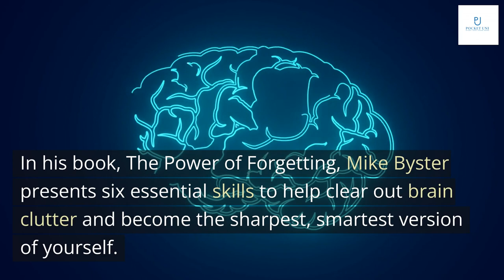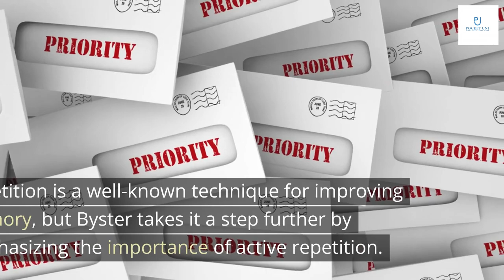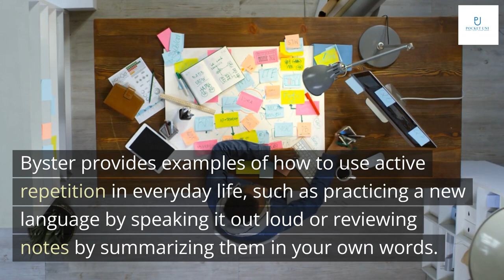The Power of Forgetting by Mike Byster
Get book

In his book, The Power of Forgetting, Mike Byster presents six essential skills to help clear out brain clutter and become the sharpest, smartest version of yourself. With a background in math and memory techniques, Byster offers unique insights into how our brains work and how we can optimize them for success.
Byster argues that forgetting is just as important as remembering when it comes to cognitive performance. By clearing out unnecessary information and focusing on what's truly important, we can improve our memory, creativity, and problem-solving abilities.

One of the essential skills Byster discusses in his book is chunking, or breaking down complex information into smaller, more manageable parts. This technique allows us to remember larger amounts of information by organizing it in a way that makes sense to us.
Byster provides practical examples of how to use chunking in everyday life, such as breaking down a grocery list into categories like produce, dairy, and meats. By using this technique, we can remember more items and avoid feeling overwhelmed.

Another essential skill Byster discusses is visualization, or creating mental images to help remember information. This technique can be especially helpful for remembering names and faces, as well as abstract concepts.
Byster provides exercises for practicing visualization, such as imagining a person's name written on their forehead or creating a mental image of a word by associating it with a visual cue. By using visualization, we can improve our memory and recall abilities.

Association is another essential skill Byster discusses in his book, which involves connecting new information to something we already know. By creating these associations, we can better remember and understand new concepts.
Byster provides examples of how to use association in everyday life, such as remembering someone's name by associating it with a famous person or remembering a phone number by breaking it down into smaller parts and associating each part with a familiar object. By using association, we can improve our memory and comprehension abilities.

Repetition is a well-known technique for improving memory, but Byster takes it a step further by emphasizing the importance of active repetition. This means actively engaging with the information you're trying to remember, rather than just passively repeating it.
Byster provides examples of how to use active repetition in everyday life, such as practicing a new language by speaking it out loud or reviewing notes by summarizing them in your own words. By using active repetition, we can improve our memory and retention abilities.

Prioritization is another essential skill Byster discusses in his book, which involves identifying what's most important and focusing on that. By prioritizing our tasks and information, we can reduce brain clutter and improve our ability to focus.
Byster provides examples of how to use prioritization in everyday life, such as making a to-do list and identifying the most important tasks or organizing information by relevance and importance. By using prioritization, we can improve our focus and productivity.